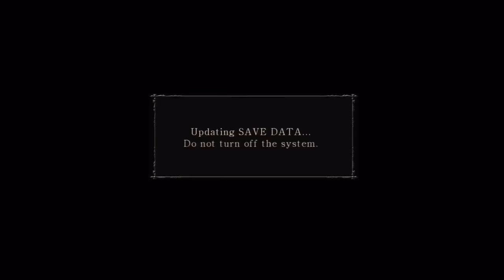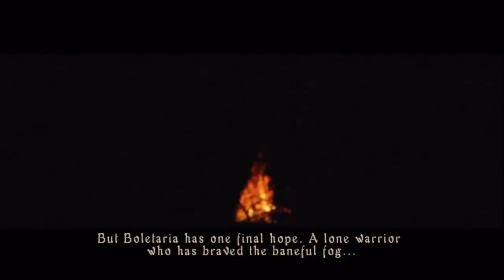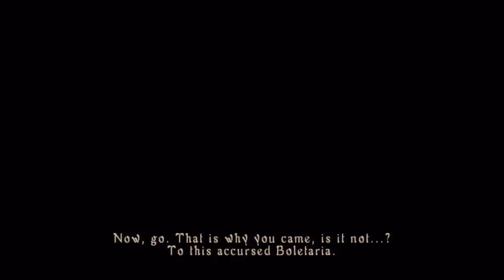Demon's Souls - Part 1 - Walkthrough Gameplay Playthrough - PS3 - Demon's Day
The 'prequel to the acclaimed 'Dark Souls', though only spirit, is a grittier, darker twist on it's successor and is considered my many to be the harder of the two!

This walkthrough will include all cutscenes, boss battles, levels enemies, secrets, introduction and the ending of Demon Souls - PS3 - (Assuming I make it).

The demon's blight ends today, let's fight, let's play.